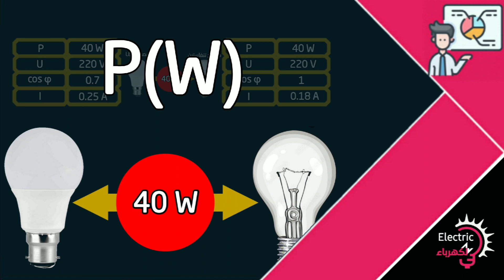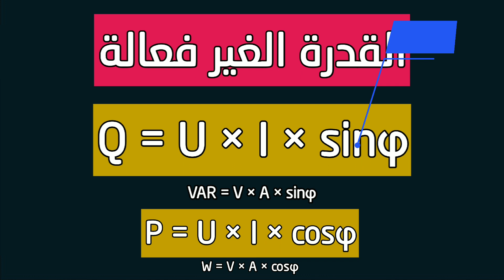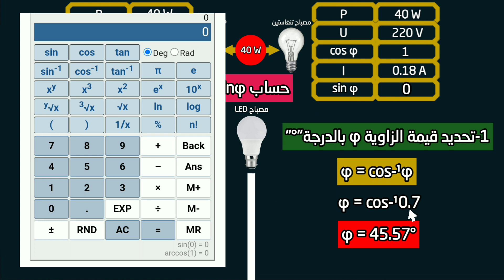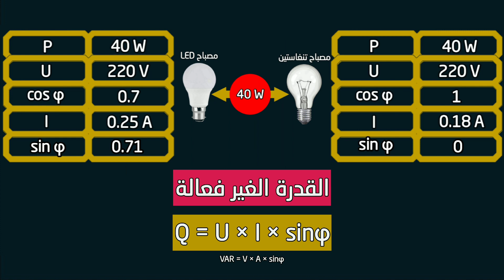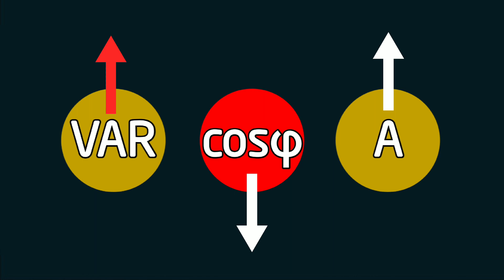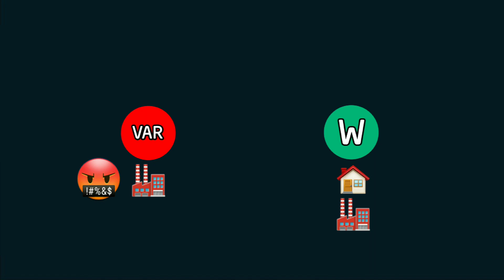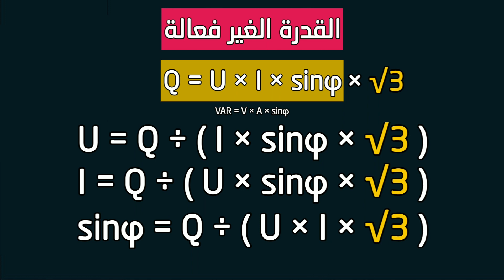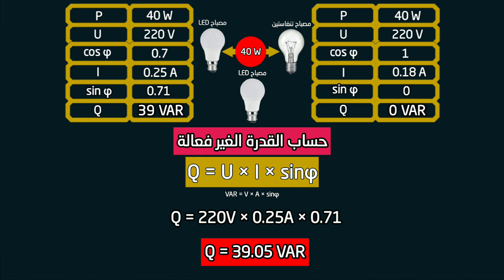القدرة الغير فعالة "VAR" وتأثيراتها السلبية على التركيبات الكهربائية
بعدما تعرفنا على مفاهيم القدرة في الحلقة الاولى من هذه السلسلة و تعرفنا ايضا على القدرة الفعالة واهمية معامل القدرة وتأثيره على شدة التيار حان الوقت للتعرف على حساب القدرة الغير فعالة  ، وهو ماسنشاهده في هذه الحلقة بالإضافة الى شرح بسيط لسلبيات القدرة الغير فعالة .

00:00 المقدمة
01:00 تعريف وكيفية حساب القدرة الغير فعالة
02:00 كيفية حساب وتحديد sinφ عن طريق قيمة معامل القدرة
04:06 حساب القدرة الغير فعالة Q(VAR)
05:22 العلاقة بين القدرة الغير فعالة ومعامل القدرة و شدة التيار
06:25 سلبيات وأضرار القدرة الغير فعالة
10:04 علاقات حساب القدرة الغير فعالة